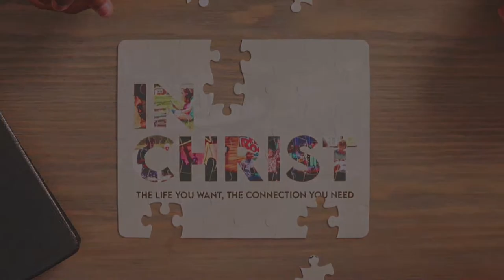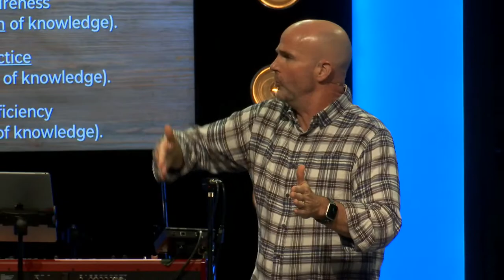Praying for Proficiency - Part 1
Paul Gotthardt - 02/05/2023 6:00pm